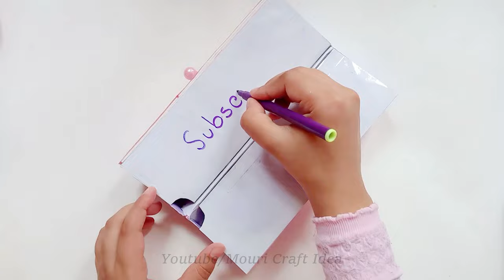How to make pencil box / DIY Homemade Cute Pencil Box / Paper Crafts / School supplies DIY ideas